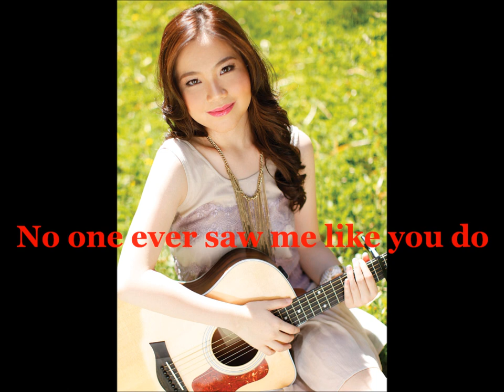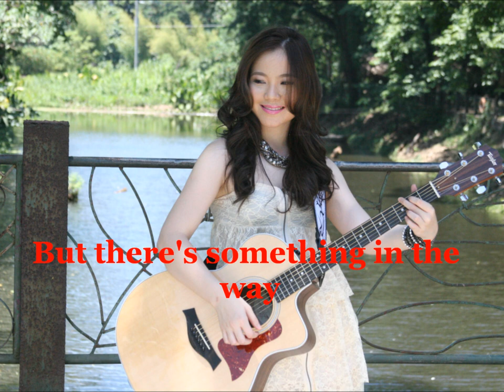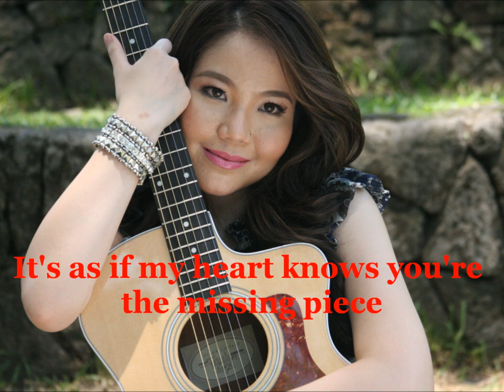The Way You Look At Me by Sabrina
The Way You Look At Me by Sabrina from her album Acoustic Love Notes under MCA Music Inc.

Video by Innah Flores